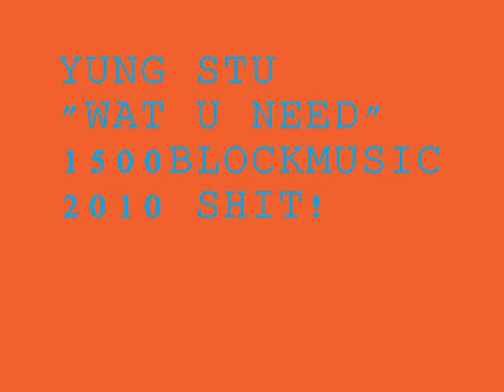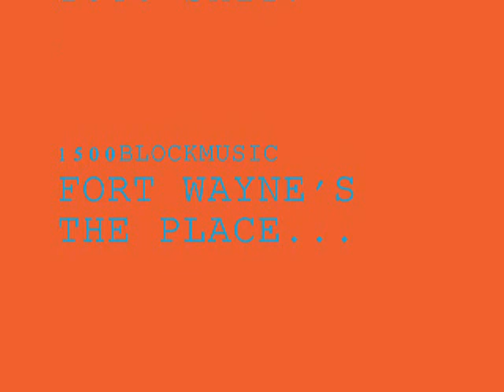YUNG STU - WAT U NEED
4 DA LADIES